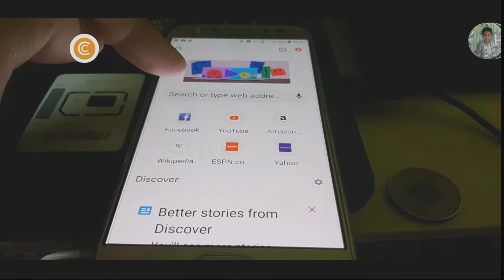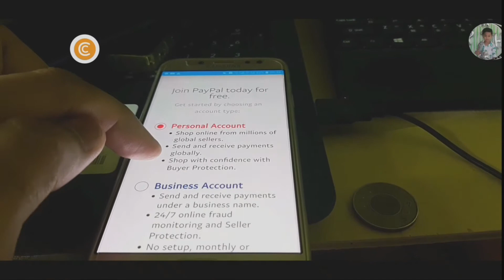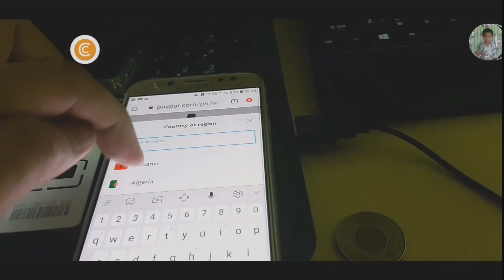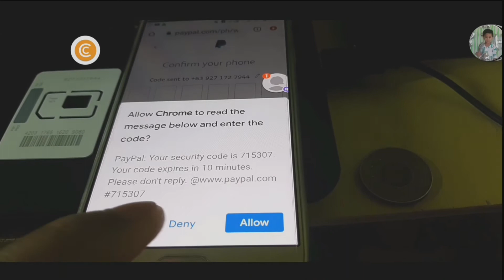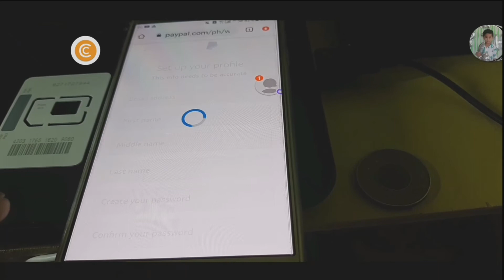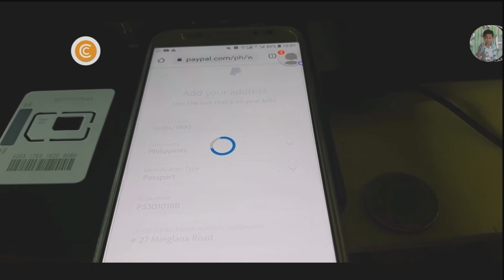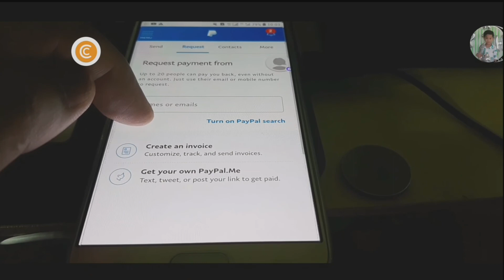Paano Gumawa ng Paypal Account Step! by step!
para updated kayo sa mga Bago kung Videos
Salamat.
Paypal proof of payment download link to earn free Money online using your device just watch videos & earn🤑